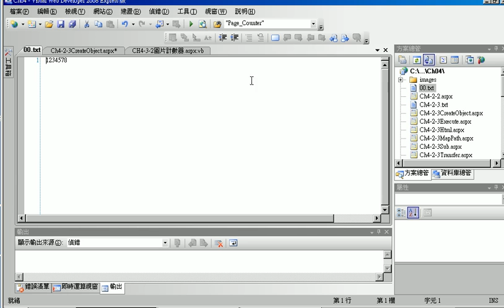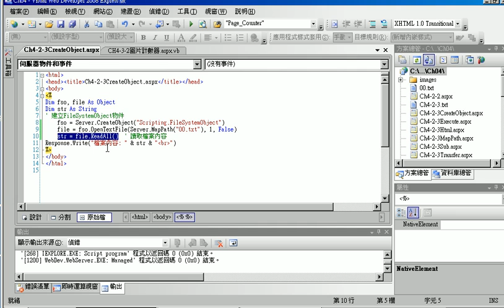06用FSO開啟文字檔案03.avi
ASP.NET 3.5程式設計第9次上課

這次上課主要是用實例解說ASP.NET提供的重要物件：
Cookie、Session、Applaction，也提到Response+Request+Server物件，
以上六個物件與ASP、JSP、PHP的使用是相同的，所以若能掌握以上六個物件，
對於未來處理其他網頁呈式有很大的幫助。
最後也補充非常重要的觀念，就是如何存取文字檔案，
我覺得這部分的重要性不會低於資料庫的存取，
以往一般人在學習成式的時候，都會以資料庫存取為目標，
但資料庫的存取對一般人來說，真的有點複雜，
光了解資料庫就很花時間，但相對文字檔非常簡易，
只要記事本就能產生。若是簡單資料，建議用文字檔即可，
例如計數器的總數，存在 Applaction 伺服氣重開機就消失，
存在資料庫又有點麻煩，若存成文字檔就非常適合。
但要如何讀寫文字檔呢？
1.宣告+引用FSO物件(其實他就是DLL檔)。
2.用FSO的OpenTextFile方法開啟文字檔。
3.讀取檔案內的文字到字串變數中。
4.變數+1
5.寫回去文字檔案。
6.記憶體中請除FSO物件。

以上是FSO物件的使用流程。課程影音：

01cookies新增&讀取
02coolie多鍵
03sessiond登入&登出
04Applaction物件計數器&Session
05將計算器改成圖檔
06用FSO開啟文字檔案